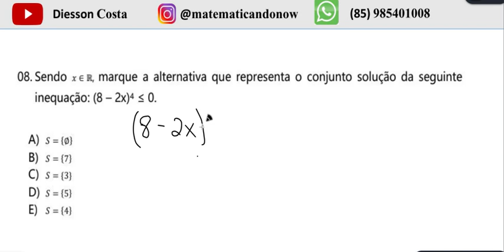ESA 2023 Inequação de primeiro grau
📌 Olá pessoal! 📌 neste vídeo vamos resolver uma questão da prova de matemática da ESA sobre Geometria plana de 2023.
No início do século passado, foi criado na matemática o gugol, número que inspirou
o nome do famoso site de pesquisa. Sabendo que 1 gugol equivale a 10100 e
imaginando, hipoteticamente, um quadrado de área igual a 1 gugol, marque a
alternativa que representa o valor da diagonal desse quadrado.

👉🏻 Caso tenha interesse em ajudar a nossa iniciativa aqui no Youtube esse é o nosso pix.